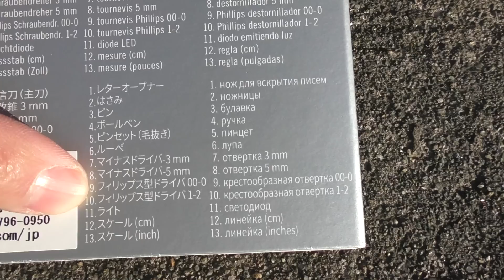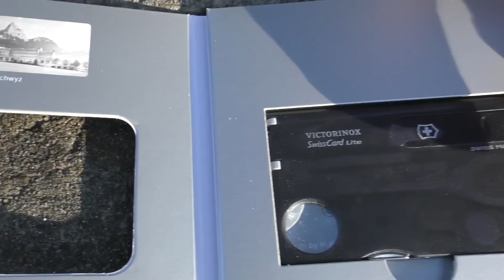Amazonランキング上位の【サバイバルカード】を開封してみた！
コンパクトで10徳ナイフとも違う性能であります！
【１１／２０トークLIVEチケット】視聴者の皆さん、渋谷に集合ーー！
★小野寺のサバイバル本
★今回のより1種多いカード
★１０徳ナイフ

郵便番号:  150-0042
宅急便センターコード: 132640
宅急便センター名: 宇田川町センター
住所 : 東京都渋谷区宇田川町
氏名: 小野寺耕平